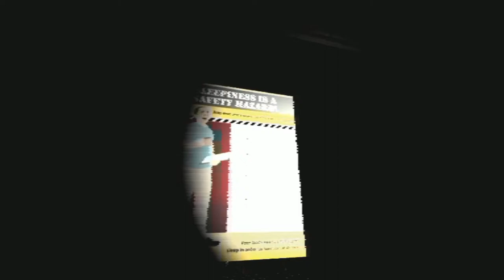Midnight Shift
You are a night shift guard in a warehouse. Your one objective is to escape the warehouse.